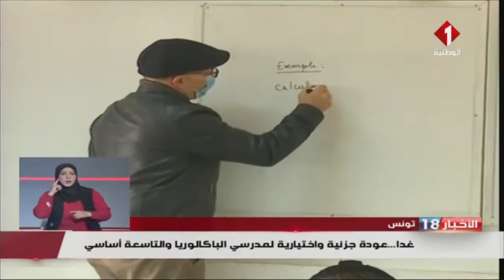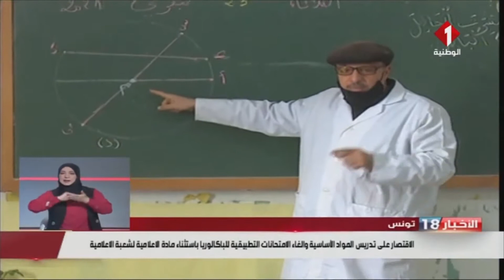تونس / عودة جزئية واختيارية لمدرسي البكالوريا والتاسعة أساسي - الاثنين 26 أفريل 2021